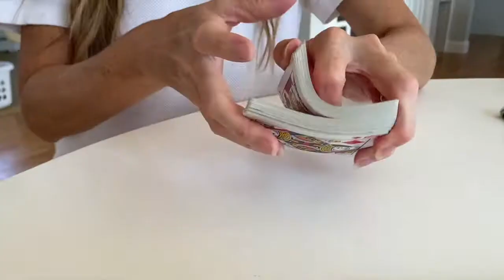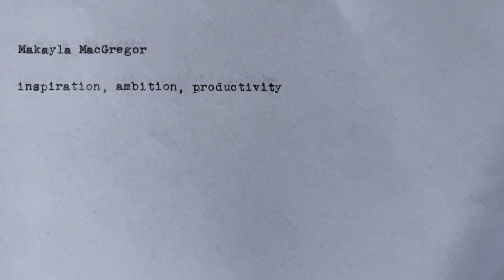53 THINGS YOU CAN LEARN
Hello!! I've been working on the next MBTI video, so in the meantime I made this quick list on things you can learn or teach yourself to do (especially at home during quarantine).

About me!!
I’m eighteen years old and an incoming first year at UChicago 📚
Frequently, I’m reading, cooking, playing the violin or table tennis, and studying 🍋
I have an older brother and I grew up in Maine 🌊
I’m a 5w4 INTJ and a bit of a nerd with my favorite fictional worlds 🌎

Other Instagram accounts: @mbti.typed and @krabbypattymemes

265

Nocturne in E Flat Major, Op. 9 No. 2 by Chopin